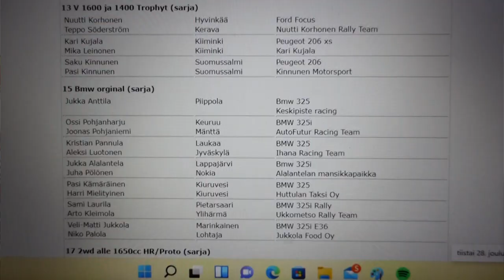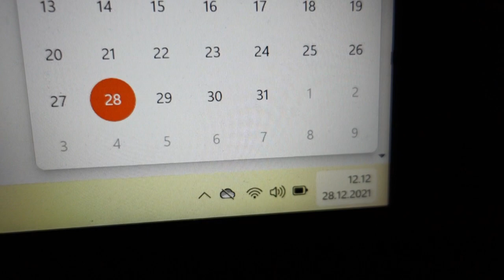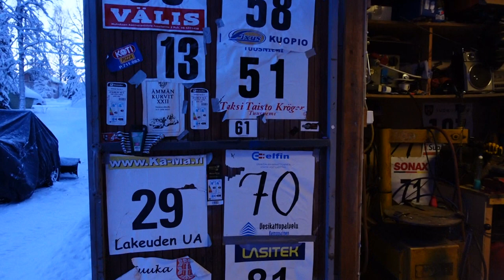Rallivlog - Uusi vuosi, uudet kujeet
Tunnelmia ennen kauden avauskisaa.